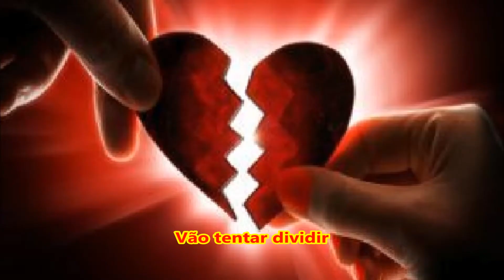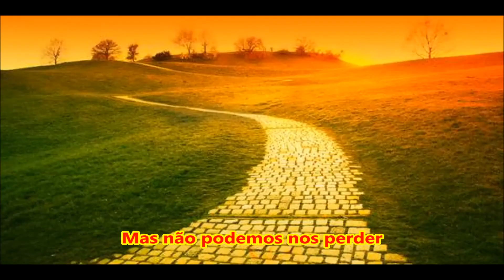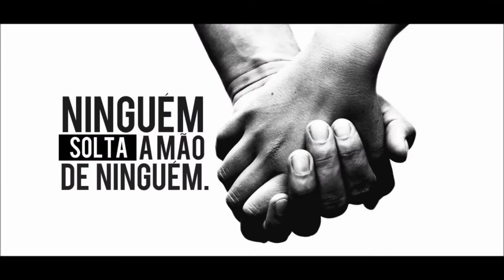Mão na Mão – Márcio Faraco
Mão na Mão  de Márcio Faraco.
As águas nos olhos do seu Francisco,
O chão vermelho de Salvador,
João e José juntos correm risco,
Ela não voltou da noite de horror
Pobres, índios e negros na mira
São sempre os mesmos suspeitos
Um menino corre, o drone atira
E a televisão diz  "bem feito"

Ninguém, solta a mão de ninguém,
Eu sei que a noite será escura
Um longo caminho
De dor e procura
Mas não podemos nos perder

Vão nos ouvir, vão nos perseguir
Vão querer nos calar, vão nos reprimir
Vão delatar, vão espionar
Vão tentar dividir para conquistar
Quando o silêncio chegar
Querendo nos impedir
Nunca deixaremos de cantar
Mão na mão vamos resistir.